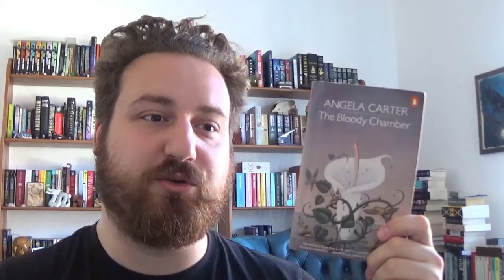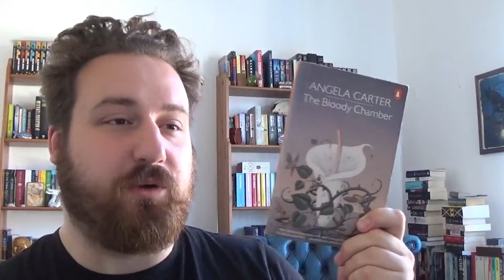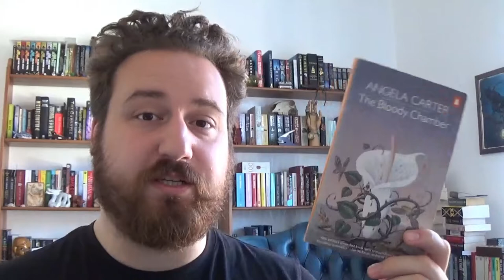THE BLOODY CHAMBER AND OTHER STORIES - ANGELA CARTER | FANTASY FAIRY TALE BOOK REVIEW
Love this tiny collection! Don't think I can do Angela Carter justice without a 4 hour video essay, but we'll have a crack at doing it in a few minutes anyway...

00:00 Intro
00:24 Review